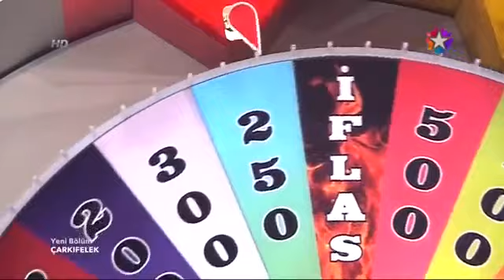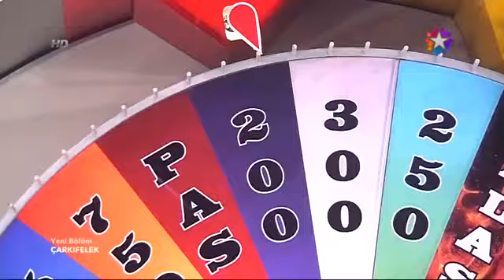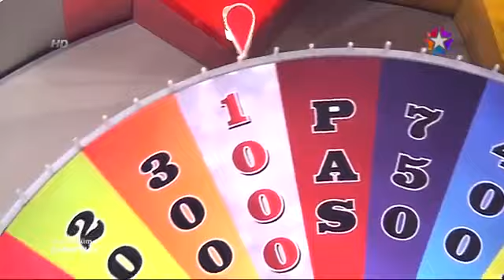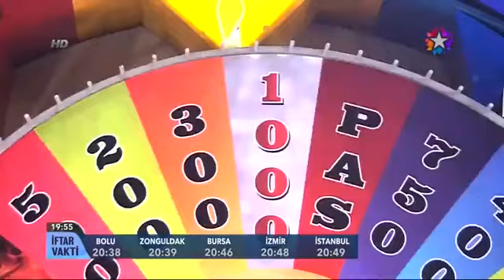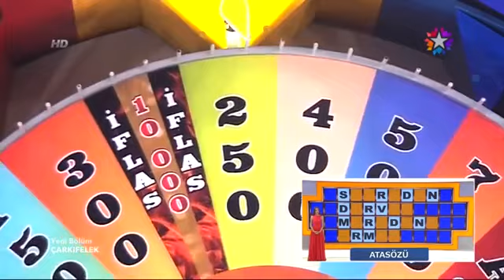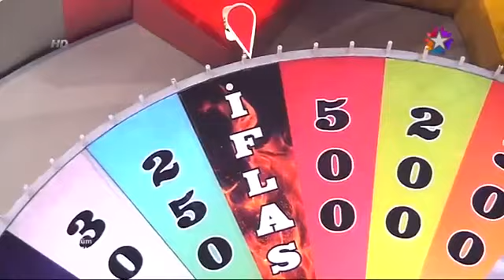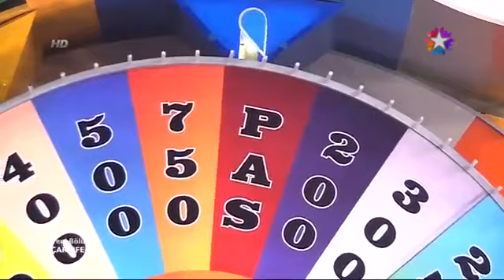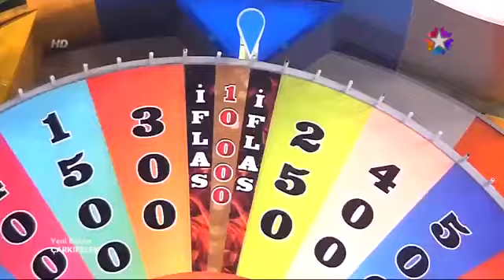Çarkıfelek 15.Bölüm 30 HAZİRAN 2015 (Star Tv)